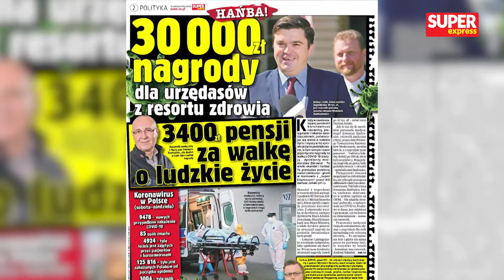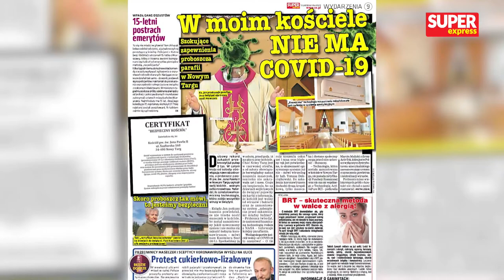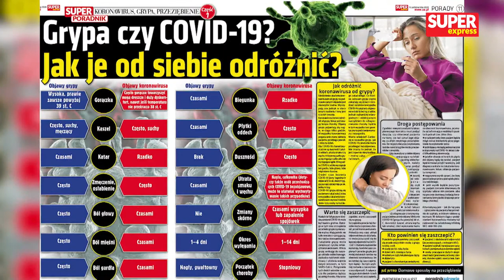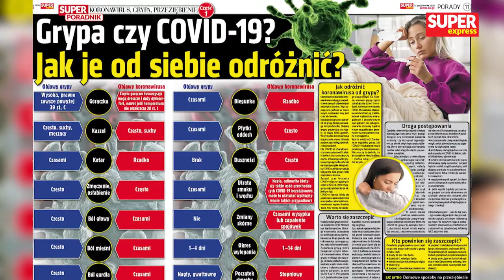Rzecznik rządu Piotr Muller i Krzysztof Gawkowski z Lewicy [NA ŻYWO] Super Raport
Dziś w Super Raporcie m.in. Rzecznik rządu Piotr Muller oraz Krzysztof Gawkowski z Lewicy